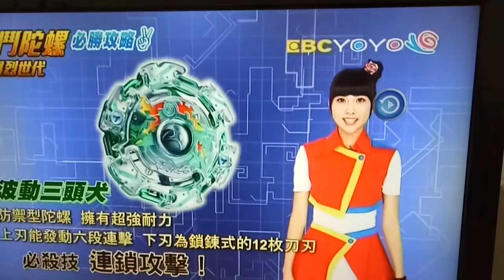kids playground ~indoor outdoor -孩子們的遊樂場〜室內室外-子供たちの遊び場〜屋内屋外-어린이 놀이터 ~ 실내 실외~戰鬥陀螺~ otoro